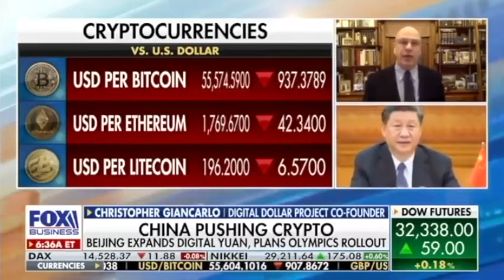BREAKING NEWS! NEW WORLD ORDER BITCOIN BLACK SWAN! BUFFETT & MUNGER ARE READY TO BUY!